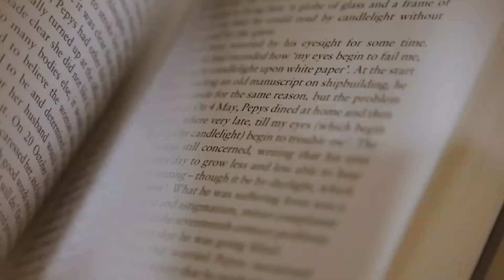Good News Today | October 13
Join Senior Pastor, Will Davis, Jr. as he discusses Adam's reaction when he first saw Eve and juxtaposes the concept of marriage then and now.